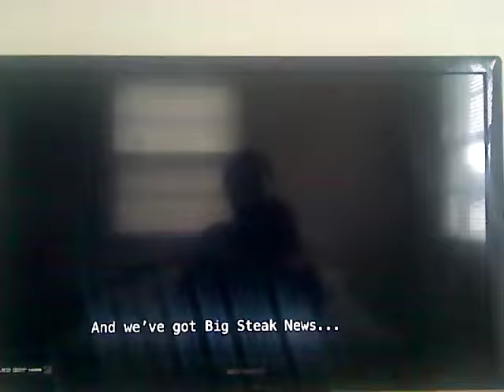Embassy Communications/SONY Pictures Television (1987/2002) [ELP Communications]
Taken from "Married... with Children (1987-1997)". on TBS HD plasters the 1988 Columbia Pictures Television logo